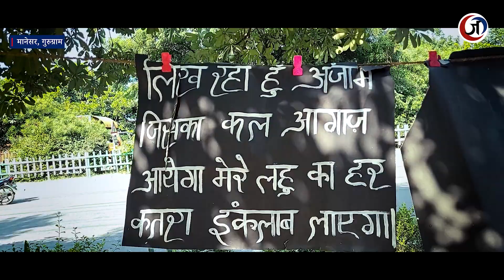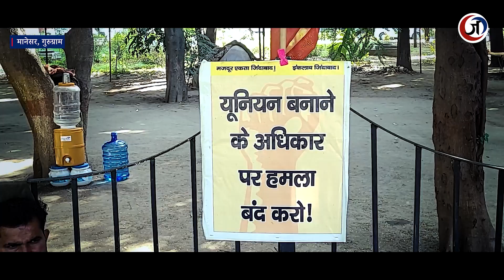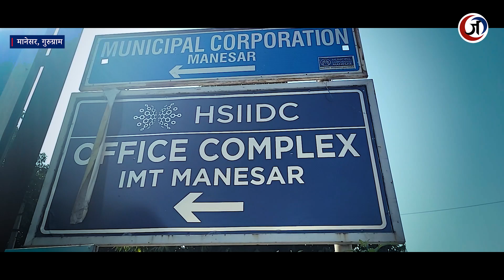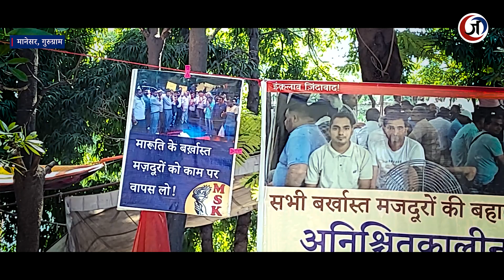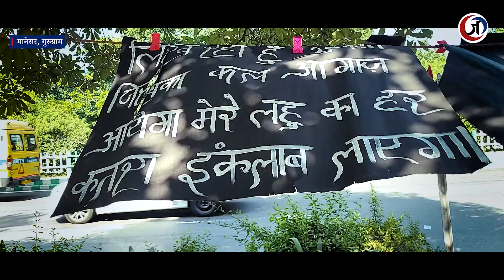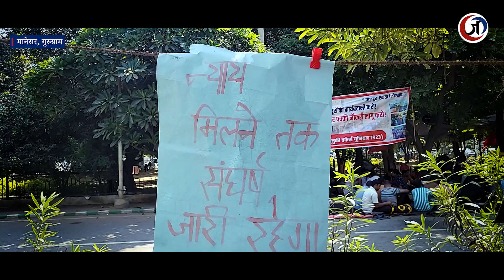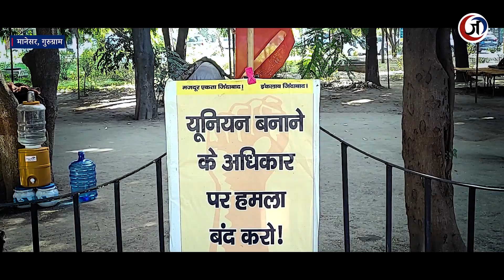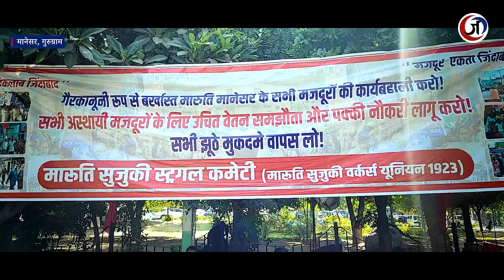संघर्ष की चिंगारी से न्याय की लड़ाई तक की पूरी कहानी | 2012 मारुति आंदोलन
2012 का मानेसर मारुति आंदोलन भारतीय औद्योगिक इतिहास में एक ऐसी घटना थी जिसने श्रमिकों और प्रबंधन के बीच गहरे तनाव को उजागर किया। क्या था वह दिन जब प्लांट में हिंसा भड़क उठी? कैसे मजदूरों की मांगें और यूनियन की लड़ाई ने इस आंदोलन को जन्म दिया? इस वीडियो में जानिए उस काले अध्याय की पूरी कहानी—मारुति प्लांट की आगजनी, HR मैनेजर की मौत, और उसके बाद कानूनी कार्रवाई से लेकर श्रमिकों के संघर्ष तक।

यह कहानी सिर्फ एक आंदोलन की नहीं, बल्कि एक ऐसी लड़ाई की है जो श्रमिकों के अधिकारों और उनके सपनों की रक्षा के लिए लड़ी गई। देखिए कैसे यह घटना आज भी भारतीय उद्योगों में मजदूर अधिकारों और न्याय की जरूरत को रेखांकित करती है।

Follow us for more such detailed documentaries on significant events.